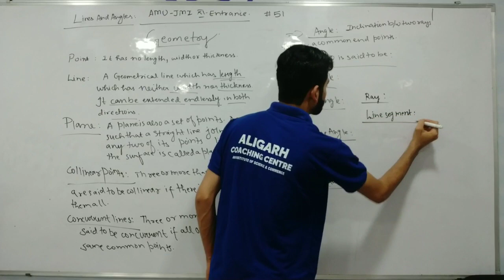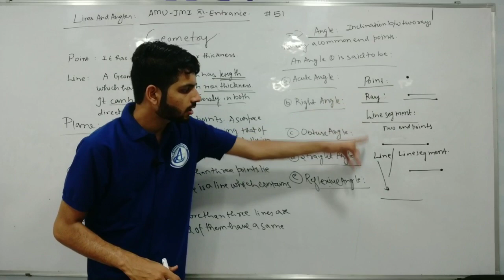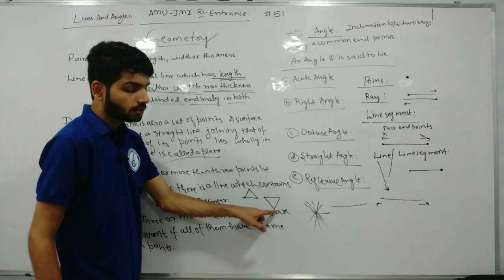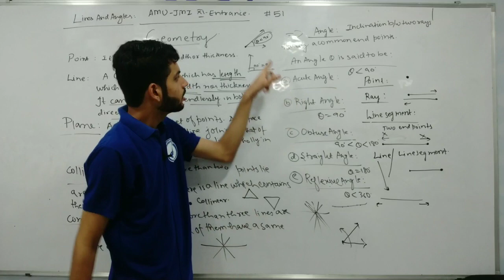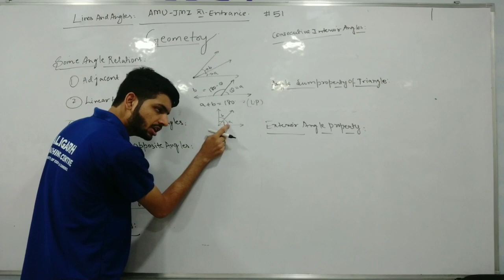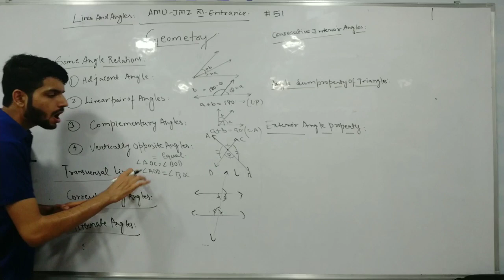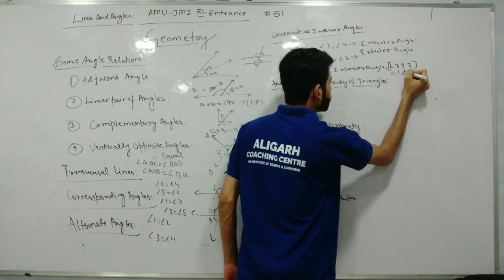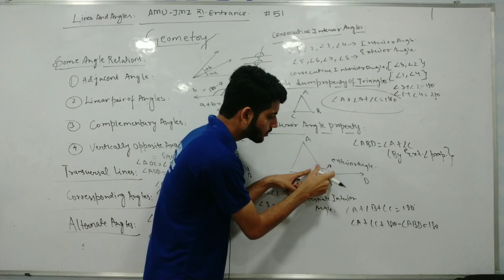Lines and Angles || Basic Introduction- Geometry || AMU-JMI XI-ENTRANCE || #51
geometry amu 11 entrance
geometry jmi 11 entrance
Amu 9 entrance
jamia 9 entrance
amu 11 entrance
Aligarh coaching centre
jamia 11 entrance
class 9 maths lines and Angles
best coaching in Aligarh
maths for competition exams
amu entrance mathematics
Aman Sir maths